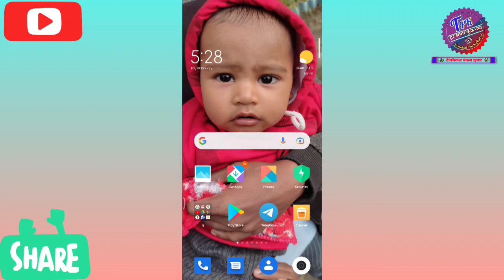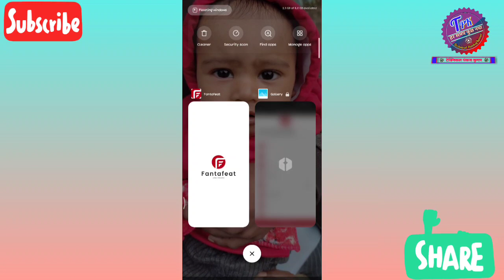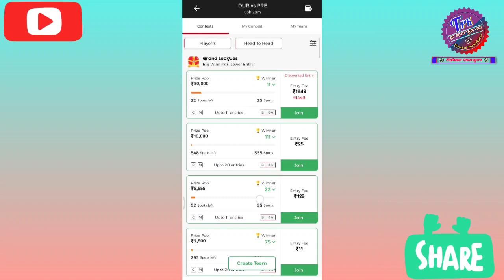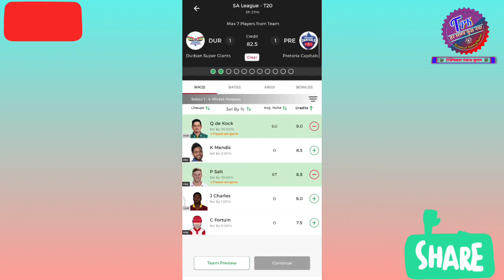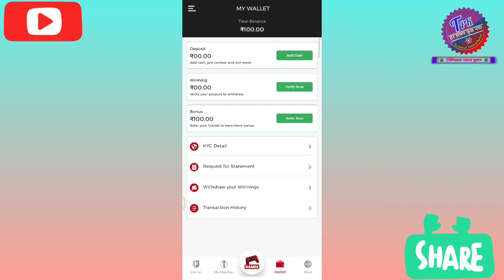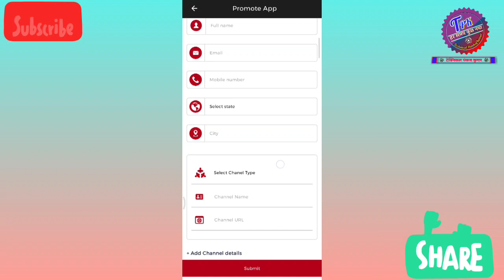New fantasy app 2023, free fantasy app 2023, 100 bonus use fantasy app, free me match kaise lagaye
new fantasy app, new fantasy app 100 bonus use | free fantasy app fantafeat | free entry fantasy app

Refer Code Get 100 Rupees Instant :- TechPankaj

Important Notes:-
The app has been promoted in this video. Because of which I will get money from this app.

Other Video Titles & Tags:-

new fantasy free app 2013
new fantasy app 2022
new fantasy movies 2022
new fantasy fantafeat
free fantasy cricket app without investment
free fantasy app 100 bonus use
free fantasy app and earn money

***@Thank for All Friends And Please Support Me@***